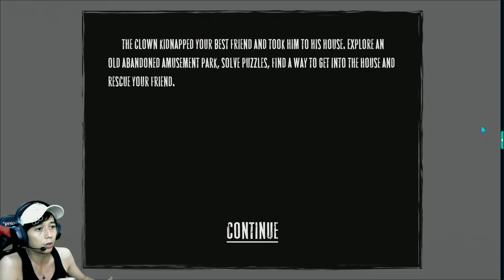SAYA TAKUT BADUT TOLONG - Chourolphobia [END]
nah kali ini saya bermain game horror lagi di android ya ini baru aja keluar tanggal 13 sept 2020 jadi masih hangat banget ini game akakaka judulnya chourolphobia yaitu phobia badut artinya..
menurut saya sih ini game cukup seru loh kalau kalian ini main juga download di playstore kalian ya..
arigato puskesmas